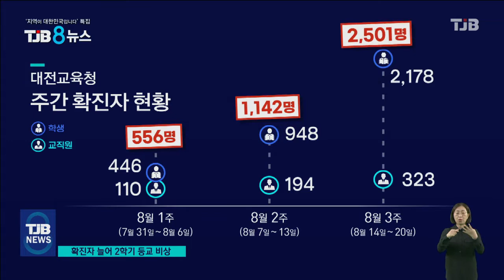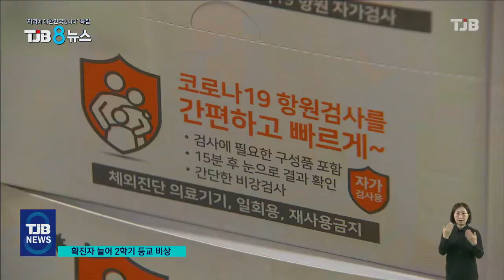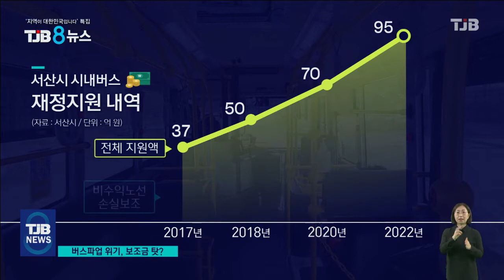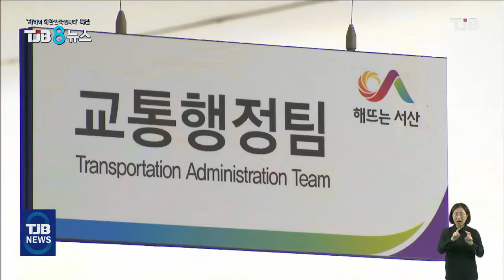TJB 8 뉴스 다시보기 20220824｜ TJB 대전·세종·충남뉴스